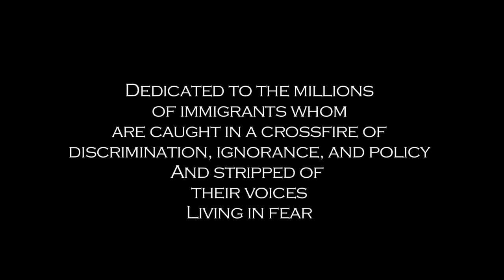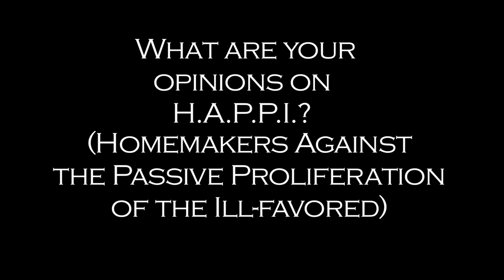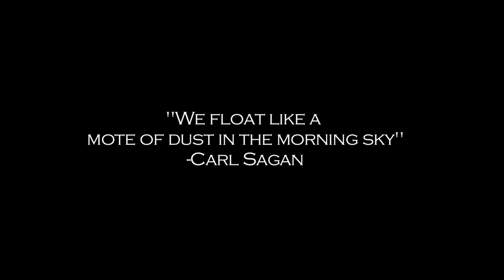Like a Mote of Dust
My 1st of 2 final senior projects at School of the Arts Highschool. Inspired in part by a conversation with Thalia Fry and by my passion for the ethical treatment of immigrants being part of an immigrant family.

Directed/Written/Editted/Score Composed by Nicholas Quesada
Cinematography by Adam Kennedy

Starring Maureen Nerli, Nico Schafgans, Will Yarbrough

shot on Canon HV20 in 24p
Rode NTG-2 Shotgun Mic